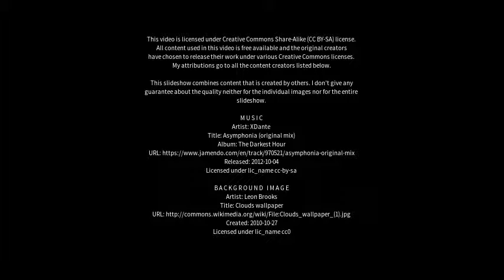Best places to visit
Best places to visit - Chittaranjan (India) Best places to visit - Slideshows from all over the world - City trips, nature pictures, etc.